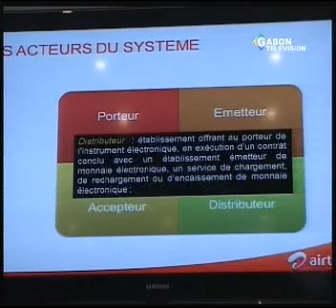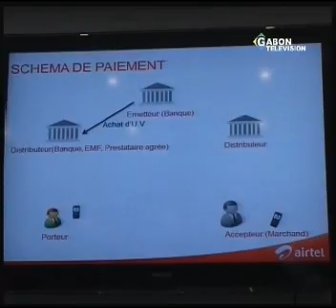JT GABONAIS DU MERCREDI 15/02/2012 DE GABON TELEVISION